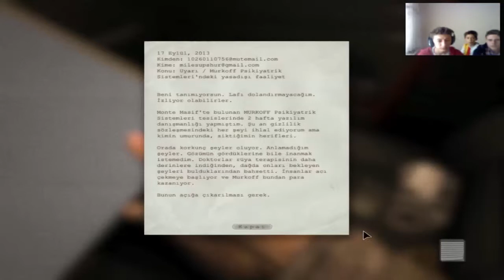OUTLAST (ilk bakış) Hani korkmuyordun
arkadaşlar bugün ilk ilk bakış oyunuuzu izliyorsunuz hatamız var sa kusura bakmayın